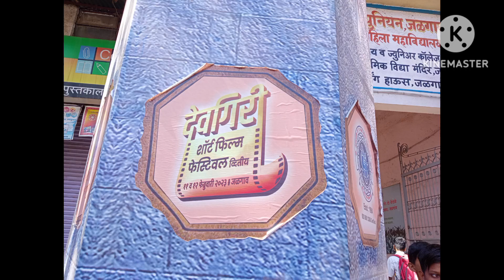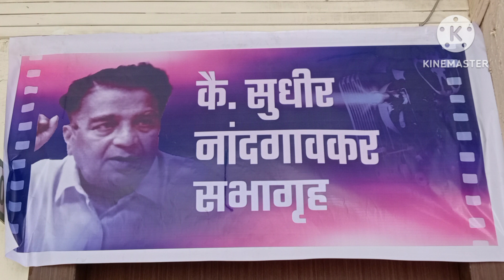देवगिरी शॉर्ट फिल्म फेस्टिवल जळगाव.....